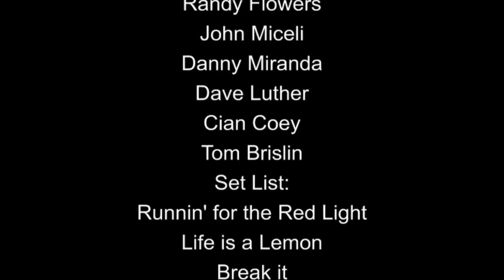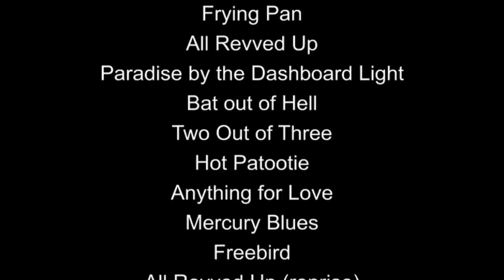Meat Loaf Legacy - 2016 Canada Tour Concert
Meat's final tour to date was in Canada. This is an entire show from that tour with footage mainly from Toronto. With the knowledge of today Meat Loaf deserves a lot of respect finishing the tour. During these shows he was in constant pain and could hardly move because of it. But never wanting to disappoint his fans he continued and delivered his best every night.

Credit to the original uploaders

Set list:
 01 Running for the Red Light 0:00
02 Life is a Lemon 4:48
03 Break It 8:27
04 You Took the Words 12:33
05 Dead Ringer 16:56
06 Los Angeloser 21:25
07 The Giving Tree 26:10
08 Out of the Frying Pan 33:58
09 All Revved Up 40:45
10 Paradise by the Dashboard Light 45:02
11 Bat out of Hell 59:42
12 Two Out of Three 1:10:42
13 Hot Patootie 1:18:16
14 Anything for Love 1:21:27
15 Mercury Blues 1:29:49
16 Freebird Jam 1:35:06
17 All Revved Up (Reprise) 1:37:11